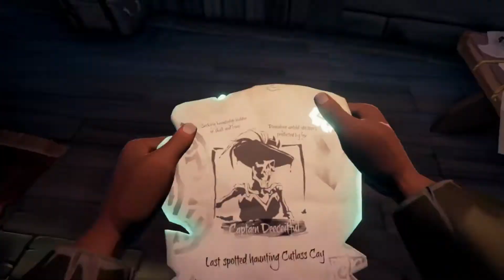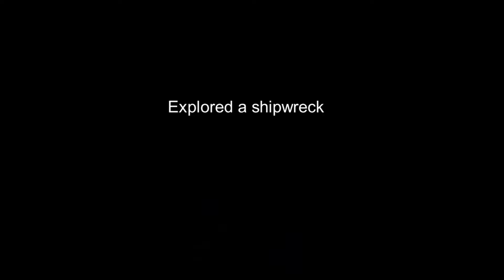new Fishing Simulator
Sea Of Thieves gets pretty roudy